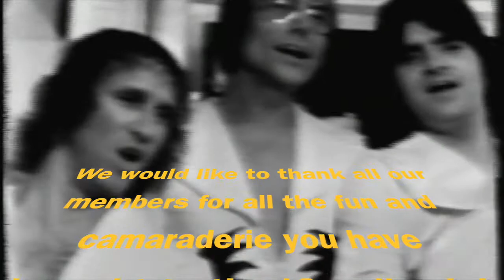CANDLEWICK GREEN tribute to our Facebook group members page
including backstage footage of Candlewick Green backstage at the South pier Blackpool. 1978 Many thanks to Violinist: Ji-Hae Park
Auld Lang Syne